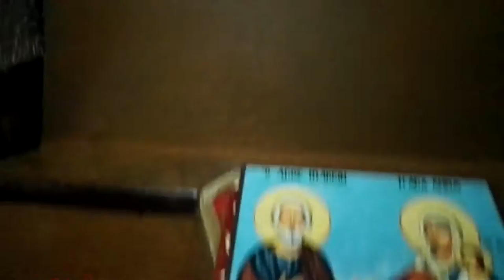The Virgin Mary - The story of her last days on earth. Mary's Tomb, Jerusalem, Israel